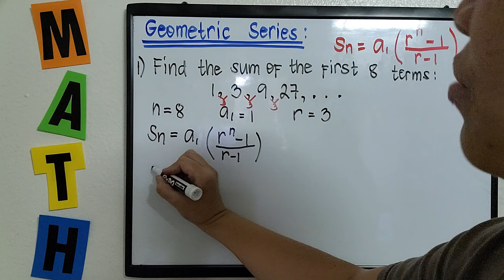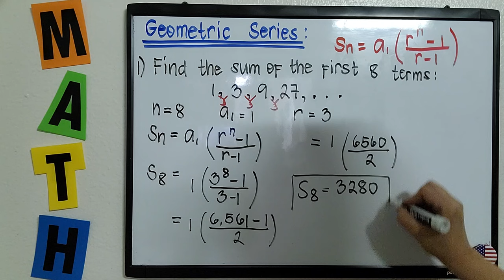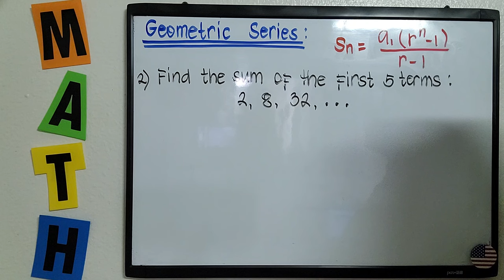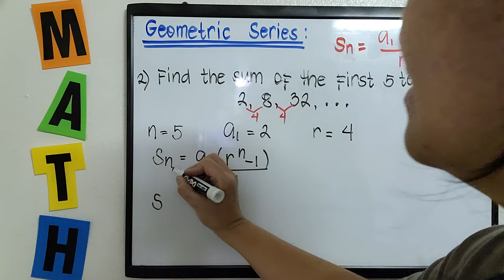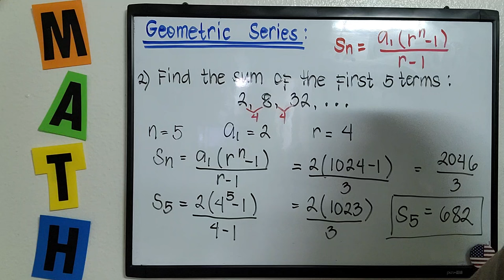TAGALOG: Geometric Series